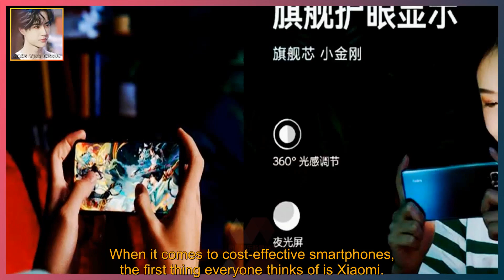Wang Yibo's same model of Xiaomi's thousand yuan 5G mobile phone is selling well, OPPO expressed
WANG YIBO ENGSUB 2021/09/21: Wang Yibo's same model of Xiaomi's thousand yuan 5G mobile phone is selling well, OPPO expressed